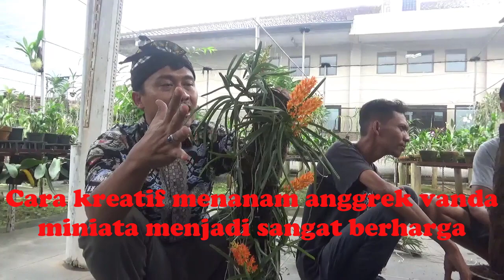Cara kreatif menanam anggrek vanda miniata menjadi sangat berharga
Hubungi kami :
Kang Basyir 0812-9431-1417 (WA only)

Bu Dewi 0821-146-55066 (WA only)

Kang Ajat 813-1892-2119 (WA only)